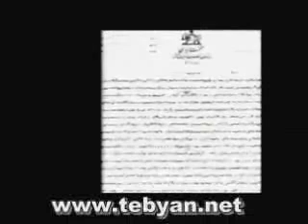مخوف ترین شکنجه گر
منبع تبیان:
خاطره های انقلاب
khaterehaye enghelab